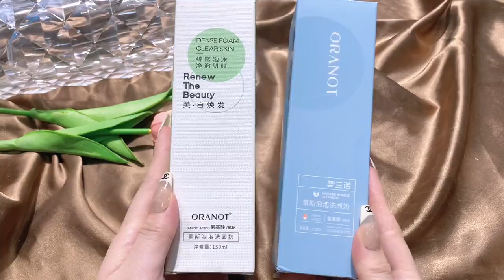Episode 279|ORANOT Mousse Bubble Cleanser Makeup Shinee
😋 === Description===😋

                                                      Hi👋
                                               Welcome to
Makeup Shinee  I create this channel for makeup review
We love All The makeup items
We make useful videos with lipsticks ,eyeshade and shiners for girls
 enjoy our video's!
It's FREE and you will know when we upload a new Video